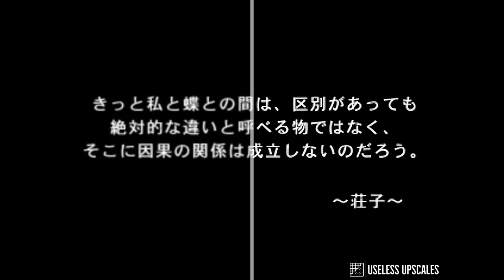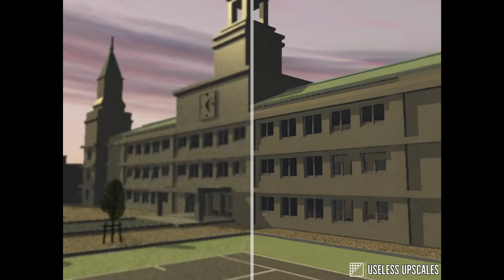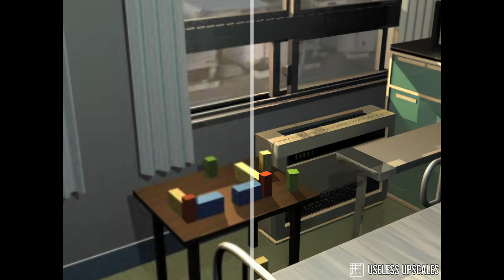PS1 Persona: Revelation Series Opening [AI REMASTERED]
Made by Useless Upscales